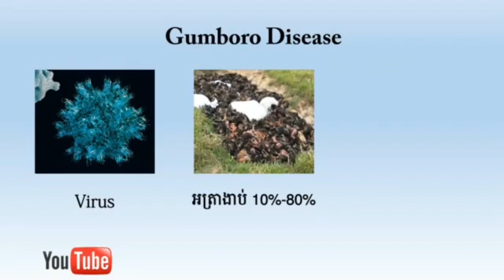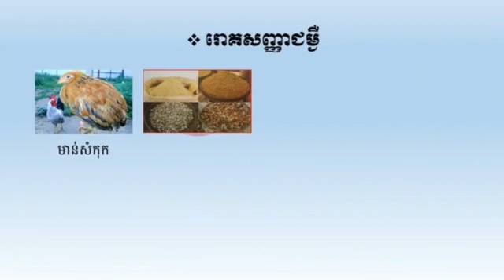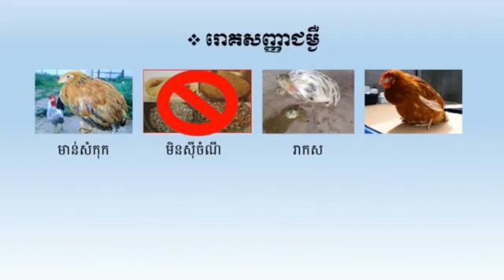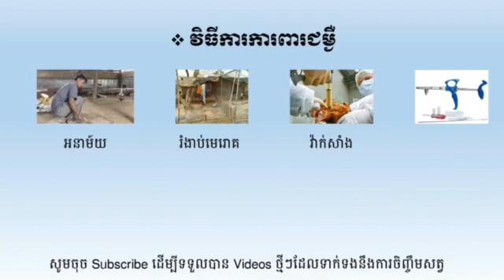ជម្ងឺហ្គូមបូរ៉ូ Gumboro Disease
តេីជម្ងឺGumboro បង្ករោគដោយសារអ្វី? បាទថ្ងៃនេះខ្ញុំមានVideo មួយដែលនិយាយអំពីជម្ងឺGumboro ។ បាទជម្ងឺGumboroគឺជាជម្ងឺមួយដែលបង្ករោគដោយVirus ហេីយសត្វដែលកេីតជម្ងឺនេះហេីយអត្រាងាប់ខ្ពស់រហូតដល់80%ប៉ុន្តែបេីយេីងធ្វេីកាការពារវានោះអត្រាងាប់ថយចុះនៅសល់ត្រឹមតែ3%-10%ប៉ុណ្ណោះ។ នៅក្នុងVideo នេះដែលគឺនិយាយពី ជម្ងឺទាំងមូលមានដូចជា៖
-មូលហេតុបង្កជម្ងឺ
-របៀបចម្លងជម្ងឺ
-សត្វដែលទទួលជម្ងឺ
-រោគសញ្ញាជម្ងឺ
-ការការពារជម្ងឺ។